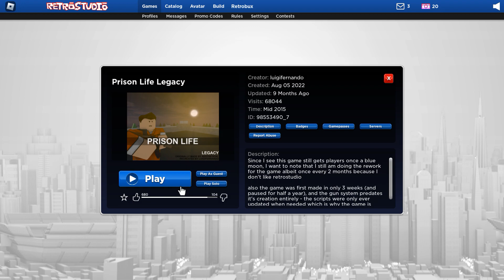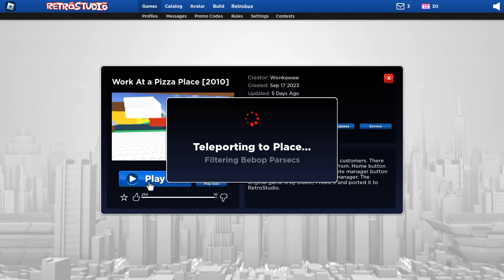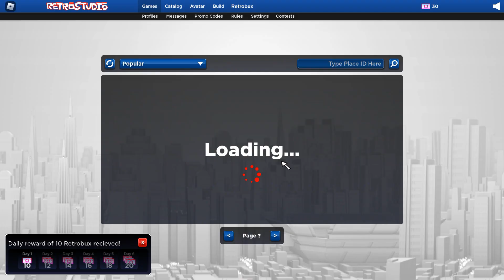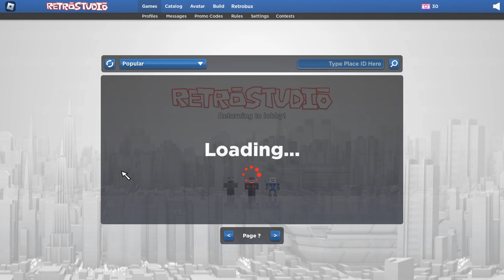Roblox: RetroStudio - Gameplay (No Commentary)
This video will never be monetized unless it is forced to run ads by someone who isn't the operator of this channel.

Game Description:
Nominated for Builderman Award of Excellence 2022

Create and play your own classic Roblox games.

Our engine can simulate any time period between early 2009 to mid 2015!